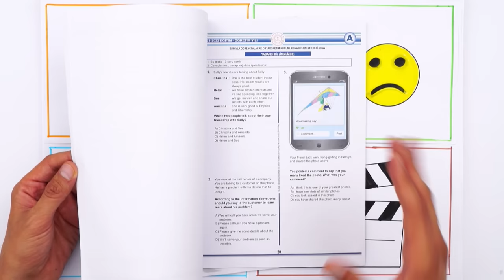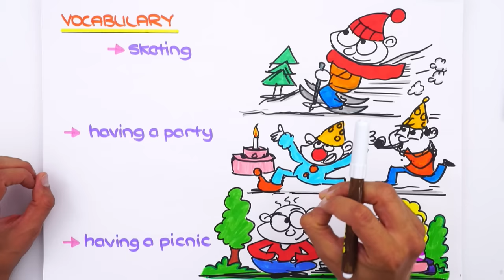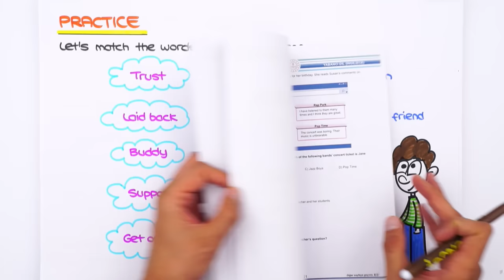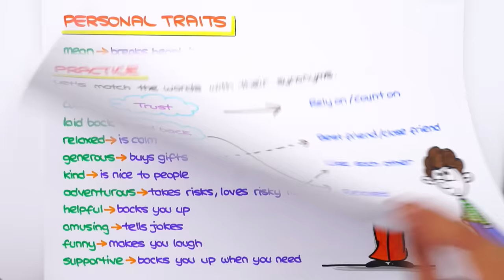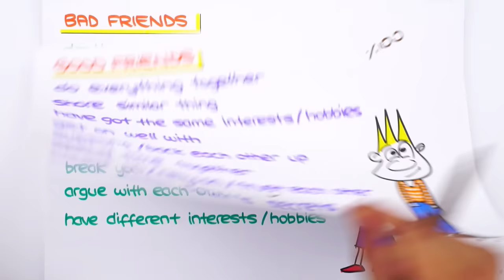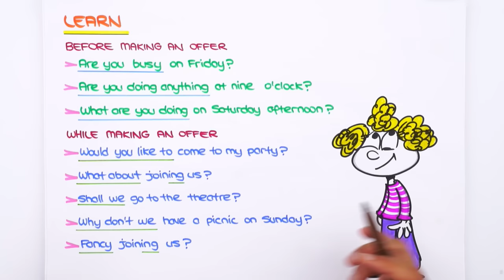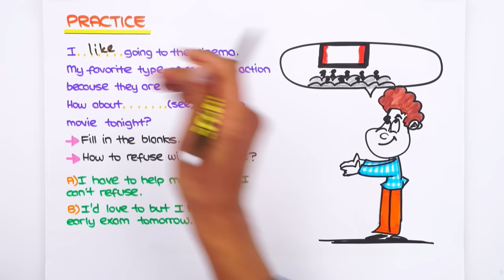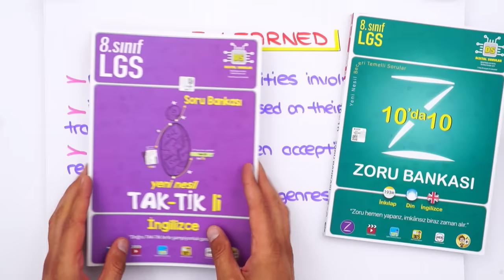Friendship-1 ⚡ İngilizce Kelime İpuçları 📘 8. Sınıf İngilizce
📕 0'dan 8'e Sözel Konularının Temelini At!

2023LGS Kampı başladı! Sene boyunca canlı yayınlar, yeni nesil soru çözümleri, challengelar, LGS Günlükleri ve motivasyon videoları ile seninleyiz! Bugün İngilizce dersinin "Friendship" konusunu öğreniyoruz. Hazırsan serüvenimiz başlıyor🚀